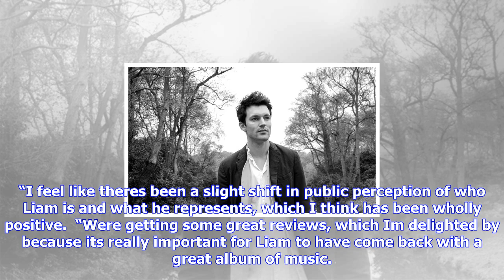Breaking News | 'i'm delighted with how the music has resonated': warner bros uk's phil christie on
'i'm delighted with how the music has resonated': warner bros uk's phil christie on liam gallagher's solo debut

Warner Bros UK president Phil Christie has declared himself “delighted” with the campaign around Lia...